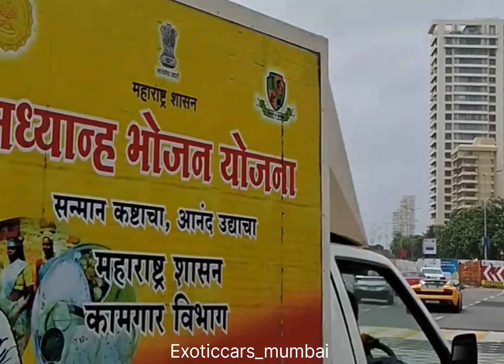Lamborghini gallardo superleggera Spotted in Mumbai 1/618 around the world 🤯 || Just Mumbai Things.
Hey Car Guys, This Are The Various Exoticcars Spotted On The Streets Of Mumbai.🏎

Hit The Subscibe Button For More Awesome Supercars Content.📸

SUPERCARS IN INDIA | MUMBAI | JULY 2023